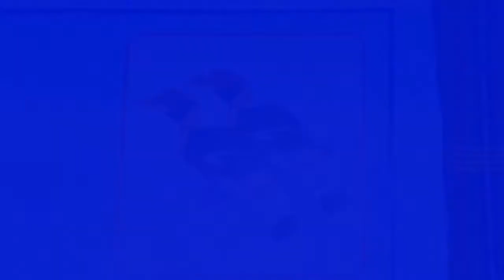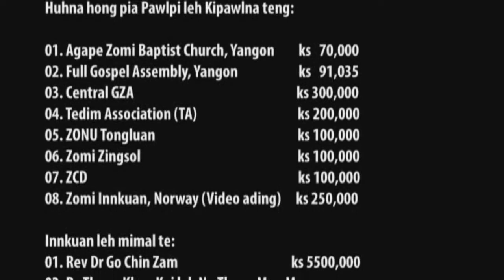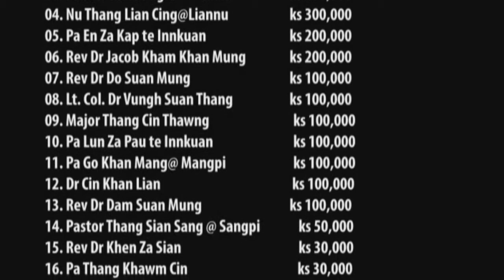KUM 66 CIN ZOMI NAMNI FEB,20,2014 YANGON ,MYANMAR